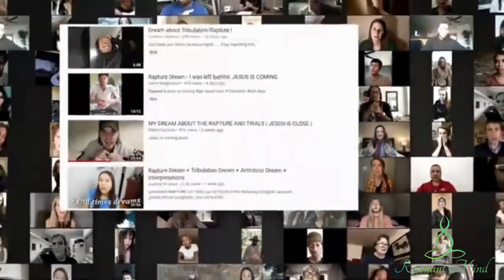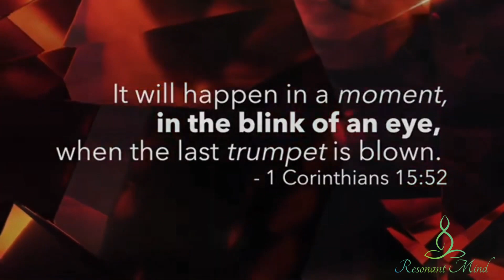Something Big Is Coming [IS THE RAPTURE ALMOST HERE?]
I have felt that there is something big coming.
Something just over the horizon. Something that will shake our world to its very foundation.
So many people are feeling similar things as we get closer.
There has been a major uptick of rapture dreams and visions around the world. Could we be living in the last days?
Have you been feeling something like this as well? perhaps in dreams or visions?